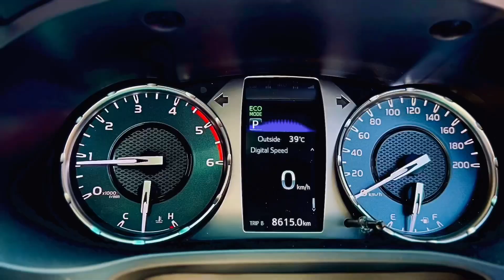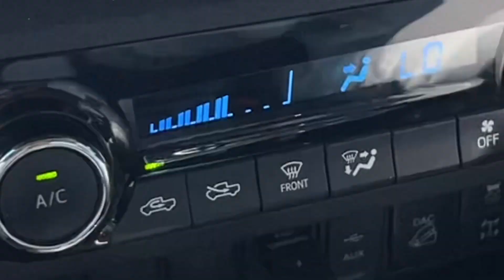KING Of The Roads Of PAKISTAN 👑 | TOYOTA HILUX REVO review | Ft.Dr Usama Bhatti | AUSJA HYDER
AUSJA HYDER
No part of this video can be used for any purpose. If you want to use, you must get permission by contacting the below mentioned email. Only the written email permission will be entertained incase you get a strike.